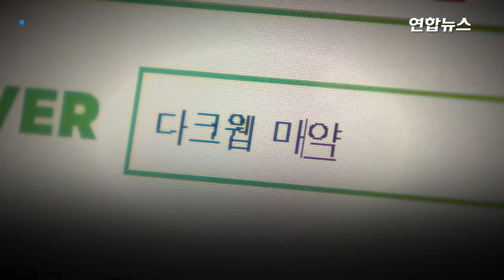10대 마약사범 늘었다더니…택시에 마약 놓고 내린 소녀들 / 연합뉴스 (Yonhapnews)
10대 마약사범 늘었다더니…택시에 마약 놓고 내린 소녀들
    (서울=연합뉴스) 지난 10일 밤 서울 송파구의 한 택시에 마약을 두고 내린 10대 여성들이 경찰에 붙잡혔습니다.

    은박지에 쌓인 채 놓고 간 물건을 수상하게 여긴 택시 기사가 경찰에 신고를 한 것인데요.

    이들은 자신들이 구한 마약을 택시에 두고 내린 이유는 실수였다고 설명한 것으로 알려졌습니다.